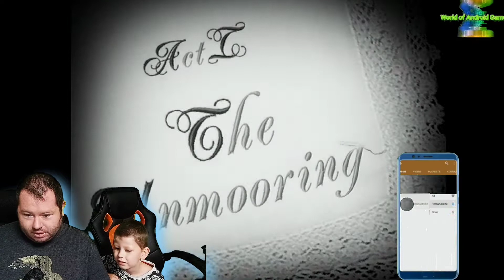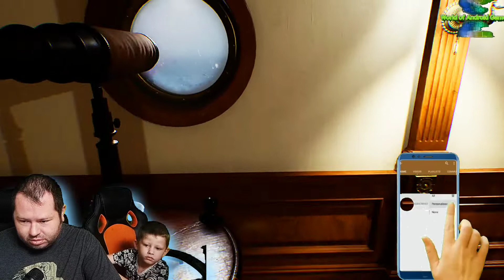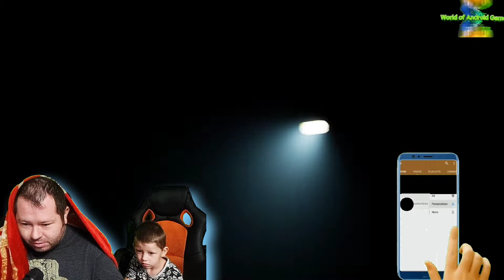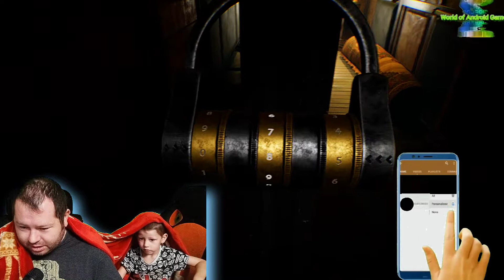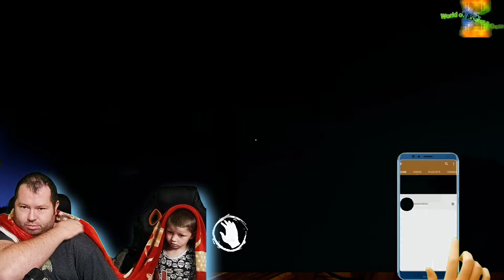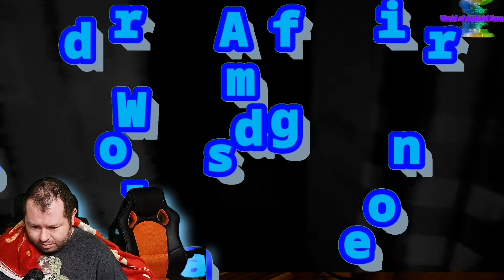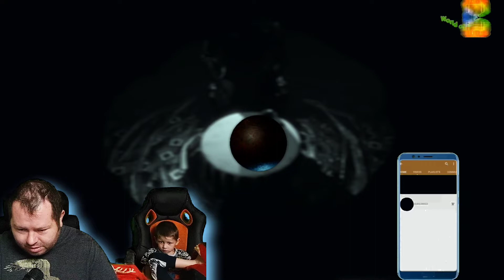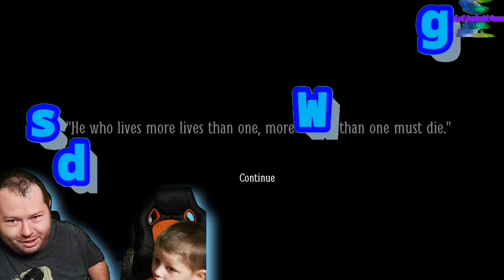Layers of Fear 2 | Bloober Team SA | Horror Scare Escape PC Games Psychological horror Independently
Bloober Team SA

Game Features:
DESCRIPTION FOR ADULT CONTENT
The developers have described the contents of this product as:

This game may contain content not appropriate for all ages, or may not be appropriate for viewing at work. Frequent horror, some violence, and general mature content is present.

SYSTEM REQUIREMENTS
MINIMAL:
Requires a 64-bit processor and operating system
YOU: Windows 7
Processor: Intel Core i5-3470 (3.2 GHz) / AMD A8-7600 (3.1 GHz)
Memory:5 GB of RAM
Grafic card:GeForce GTX 750Ti / AMD Radeon R7
DirectX:Version 11
Hard disk:14 GB free space
Sound card: DirectX® 11.0 compatible
Additional notes: Requires a 64-bit processor and operating system
RECOMMENDED:
YOU: Windows 10
Processor: Intel Core i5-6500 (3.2 GHz) / AMD Ryzen 5 1600
Memory:8 GB of RAM
Grafic card:GeForce GTX 1070 / AMD Radeon RX 590
DirectX:Version 11